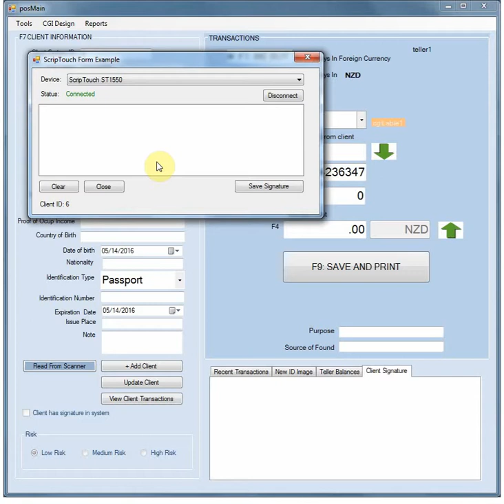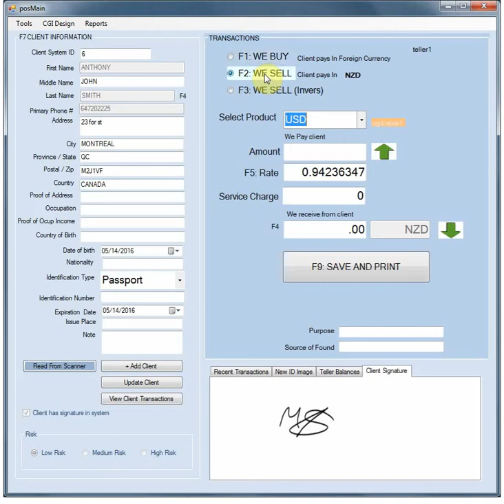signature pad/ capture currency exchange by cgi design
currency exchange software, signature pad